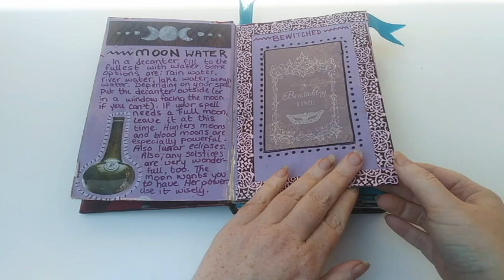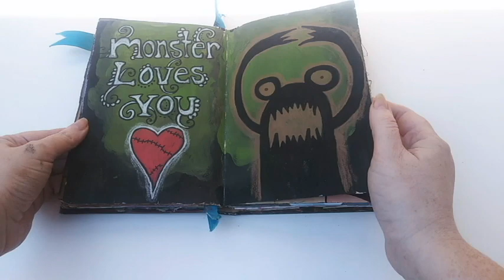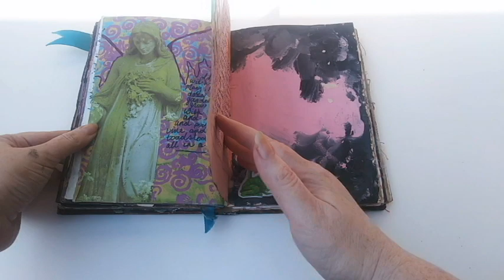Art Journal Flip Through April 2020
My first art journal - I have no idea what I'm doing. It's all over the place.

Artist: (Majestic Color)